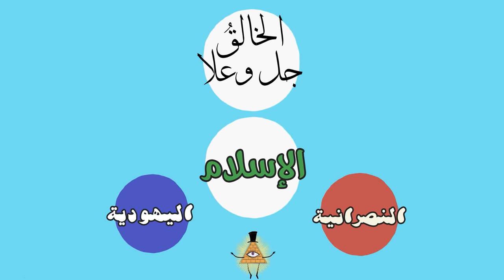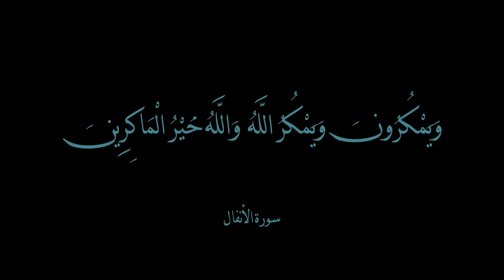تاريخ تون | الماسونية.. قصة المنظمة السرية برسوم كرتونية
لعلك سمعت بهذا الاسم من قبل، ولعل كثيرا من الناس ذكر أمامك القدرات الأسطورية التي تتمتع بها هذه المنظمة.
لكن هل هي منظمة واحدة فعلا؟ وأهم من ذلك، هل ثمة رواية دقيقة توضح تاريخ نشأتها وأفكارها وتطورها وسر قوتها؟
هذا ما نحاول في حلقتنا الجديدة من تاريخ_تون تقريبه والبحث فيه.
متابعة طيبة

مشاهدة طيبة ونافعة

السبيل على منصات التواصل الاجتماعي:
فيسبوك

بودكاست السبيل على:
جوجل بودكاست